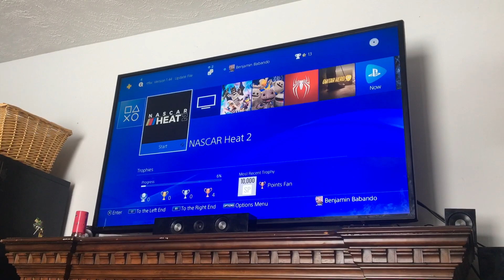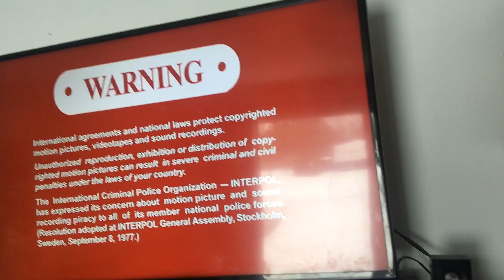Opening to The Legend of Zorro 2007 Bluray